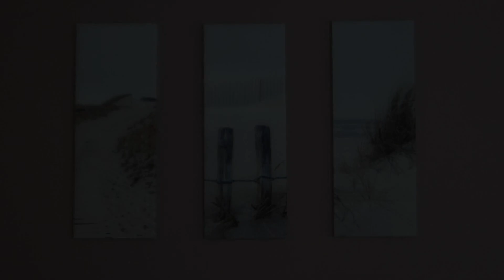Stylish Studio Kronstadt, Braşov, Romania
About Property:
Stylish Studio Kronstadt offers accommodation in the centre of Braşov, 500 metres from Council Square and 600 metres from Strada Sforii. The apartment features views of the mountain and is 3.5 km from Paradisul Acvatic. Free WiFi is offered throughout the property.

There is a seating area and a kitchen as well as a private bathroom with free toiletries and a hairdryer. A flat-screen TV with cable cha...
Property Type: Hotel
Address: Str. Nicolae Balcescu nr. 47, ap 3, 500019 Braşov, Romania
Searching For
1. Stylish Studio Kronstadt - Braşov - Romania
2. Stylish Studio Kronstadt - Braşov - Romania Address
3. Stylish Studio Kronstadt - Braşov - Romania Rooms
4. Stylish Studio Kronstadt - Braşov - Romania Amenities
5. Stylish Studio Kronstadt - Braşov - Romania Offers and Deals
Audio Credit:
Track Title: Subway Dreams
Artist: Dan Henig